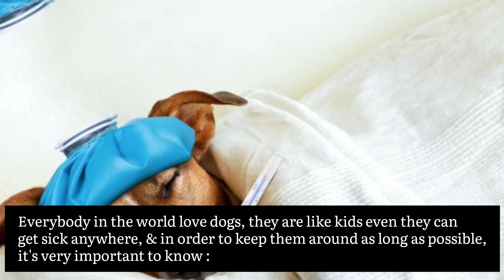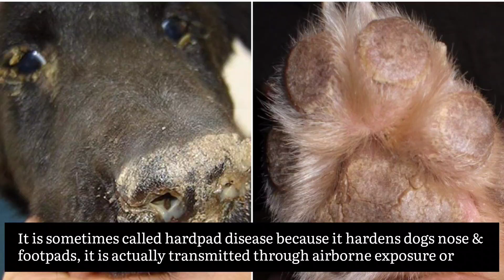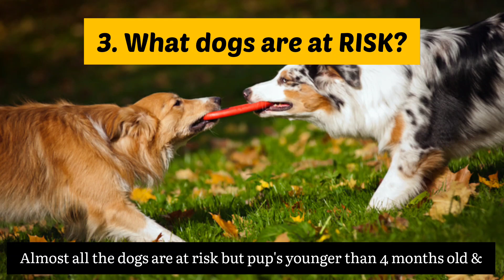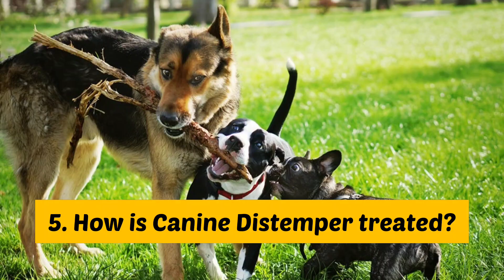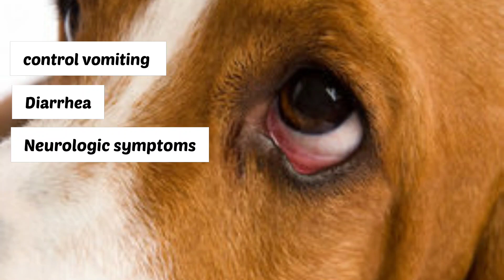Diseases in Dogs 🐶 Canine Distemper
Disease - Canine Distemper

Details about :
1. What is Canine Distemper ?
2. How Canine Distemper spread ?
3. What dogs are at risk ?
4. How is Canine Distemper treated ?
5. How is Canine Distemper prevented ?